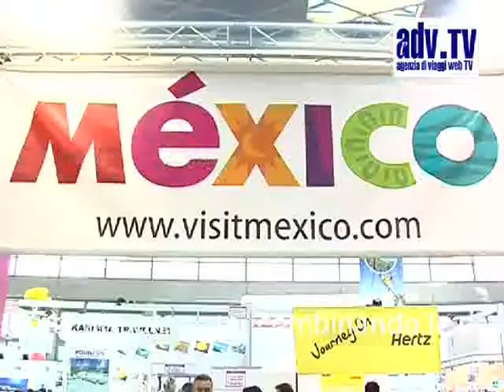Campeche Turismo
Luis Augusto Garcia Rosado Ministro del Turismo